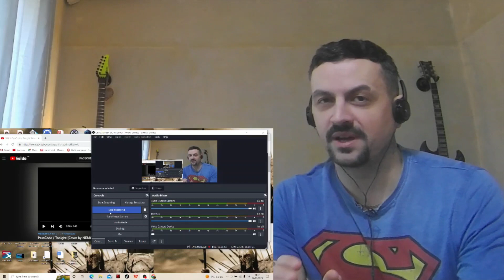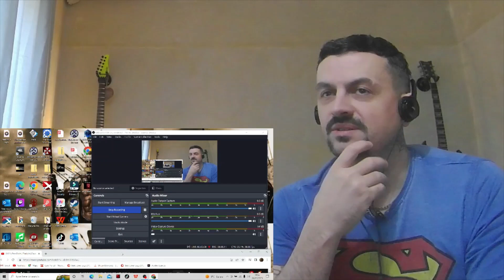PassCode / Tonight [Cover by NEMOPHILA] REACTION